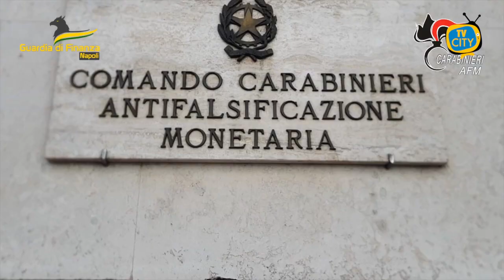Gdf Napoli: corruzione, occultamento di atti pubblici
In data odierna, all'esito di una complessa indagine coordinata dalla Procura della Repubblica di Nola, il Comando Provinciale della Guardia di Finanza di Napoli, ha dato esecuzione, unitamente al Comando Carabinieri Nucleo Antifalsificazione Monetaria di Roma, ad un’ordinanza applicativa di misura cautelare personale emessa dal G.I.P. presso il Tribunale di Nola nei confronti di quindici persone - tra cancellieri, operatori giudiziari, avvocati, medici ed altri professionisti - indiziati a vario titolo di corruzione, occultamento di atti pubblici, falso in atto pubblico, truffa ai danni dello Stato e depistaggio.

Nei confronti di tre cancellieri e di tre avvocati è stata applicata la misura cautelare degli arresti domiciliari; mentre è stato disposto l’obbligo di presentazione alla P.G. nei confronti del Direttore Amministrativo prò tempore della Cancelleria del Giudice di Pace di Sant’Anastasia ed il divieto di dimora nel medesimo Comune per otto professionisti (medici, geometri e periti assicurativi).

All’esito della articolata attività d’indagine è emersa una prassi costante e consolidata di gestione illecita degli affari penali presso l’Ufficio del Giudice di Pace di Sant’Anastasia con riferimento, in particolare, all’assegnazione delle consulenze tecniche d’ufficio. Ed invero, cancellieri ed operatori giudiziari erano soliti garantire l’affidamento incarichi di ctu a medici, geometri e periti assicurativi compiacenti, dietro ricompensa di denaro contante e utilità varie, quali visite mediche gratuite e tamponi COVID, buoni carburante, lavori di ristrutturazione, generi alimentari vari; il tutto accadeva all’interno dell’Ufficio Giudiziario e presso il domicilio degli impiegati indagati.

Il sistema così realizzato, impenetrabile ai professionisti non conosciuti dai dipendenti pubblici in servizio presso l’Ufficio del Giudice di Pace di Sant’Anastasia, avrebbe consentito ai consulenti infedeli dì eseguire prestazioni pagate con denaro pubblico.

Il meccanismo fraudolento ricostruito dalle Fiamme Gialle è risultato così disinvolto che in un’occasione sarebbe stata persino documentata l’assegnazione di una consulenza per un incidente stradale ad un geometra privo dei relativi titoli abilitativi.

Il sistema illecito si è esteso anche ad alcuni avvocati legati da rapporti di stretta amicizia con i dipendenti pubblici i quali, dietro erogazione di periodiche utilità, sì garantivano libero accesso agli Uffici e, in maniera indisturbata, sottraevano documentazione da fascicoli e, sempre con la compiacenza di cancellieri e operatori giudiziari, ottenevano l’anticipazione della pubblicazione delle sentenze alterando il normale ordine cronologico.

Infine, nel medesimo contesto investigativo, il Comando Carabinieri Antifalsifìcazione Monetaria di Roma ha anche accertato l’utilizzo di valori bollati contraffatti da parte di due avvocati.